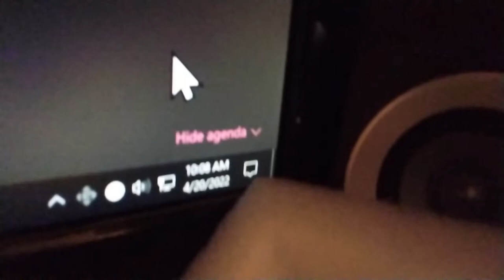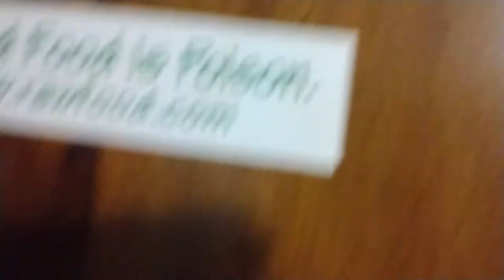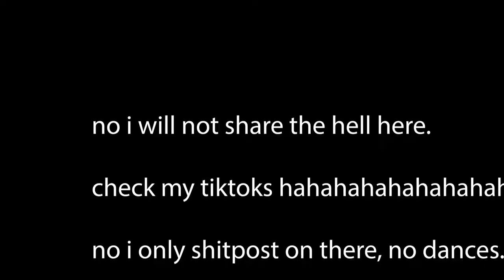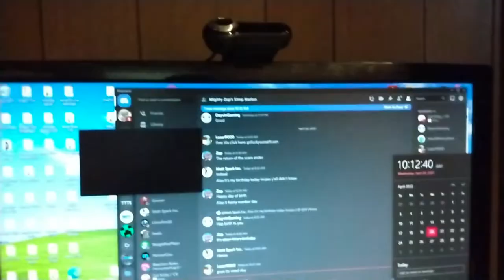weed day but no caps today brudda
hahaha 420 wait come back

made another version of the same vid, but with no in-video caps.

endless was the bg music.